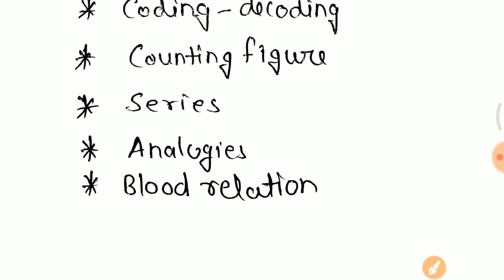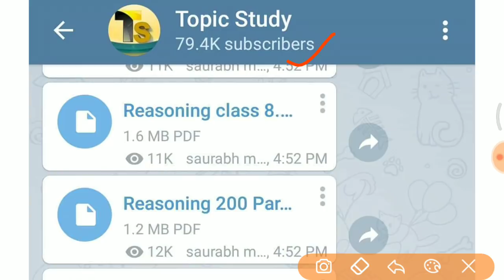RPF constable 21 dec 3rd shift full paper analysis in hindi //जरूर देखलेना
RPF SI paper analysis PDF DOWNLOAD करने के लिए Telegram group करे

RPF-21DEC,2018-PAERANALYSIS

RPF ALL Shift paper analysis
RPF 2nd Shift 19 December 2018 paper analysis in hindi
rpf si free mock test
rpf si free job alert
rpf-constable-21decpaperanalysis